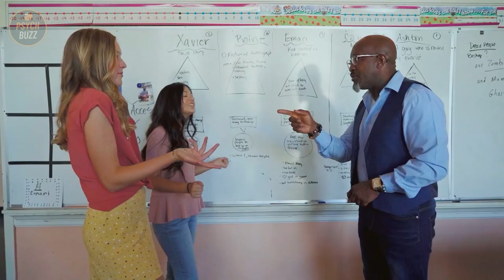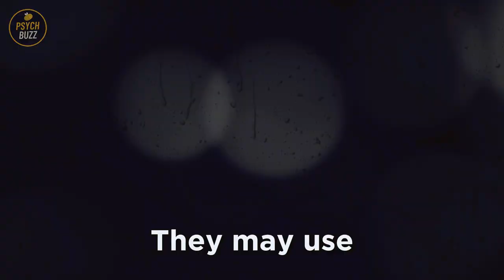12 Tellltale Signs of a Drama Seeker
In this video, we will explore the intriguing realm of drama seekers, shedding light on 12 telltale signs that often characterize their behavior. Understanding these signs can provide valuable insights into the psychology of drama seekers and help us navigate our interactions with them more effectively. Whether you have encountered a drama seeker in your life or are simply curious about the motivations behind their actions, this exploration will offer a deeper understanding of the complex interplay between human behavior and the pursuit of attention and excitement. So, let us embark on this journey of unraveling the intriguing world of drama seekers and discover the patterns that define their captivating quest for drama.